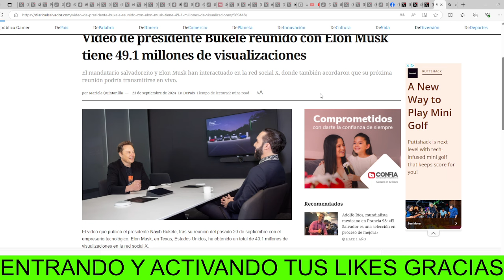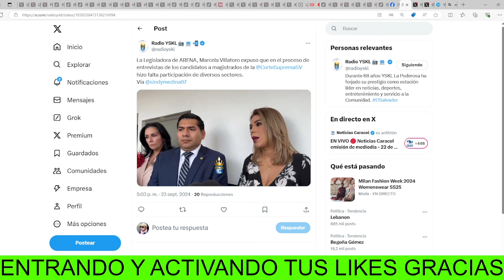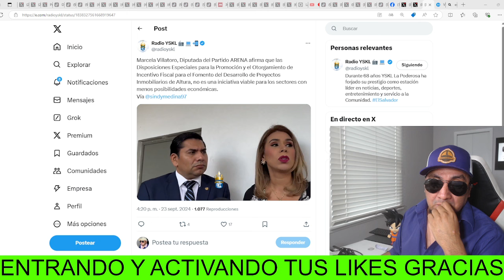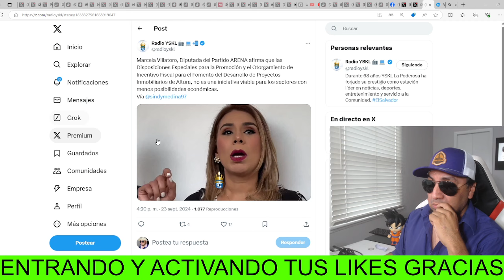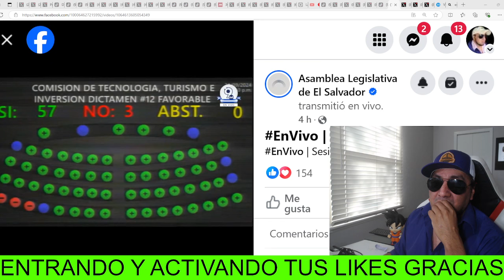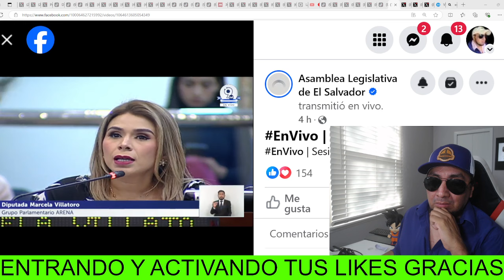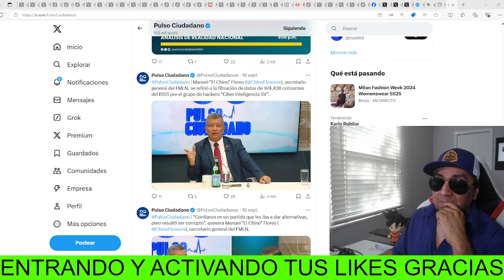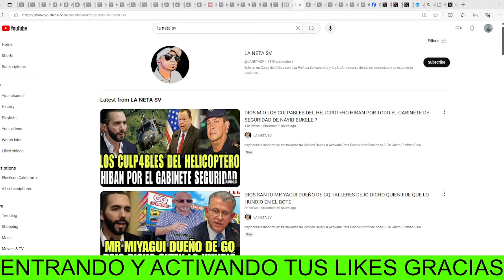LLEGO MUY ALSADITA Y DE BR4VITA LA MARCELA VILLATORO ALA ASAMBLEA Y LA MANDARON ALAS M1*ERD4